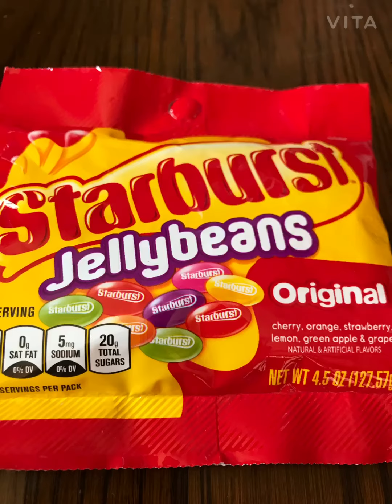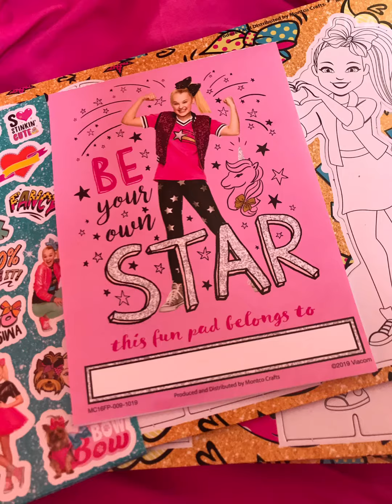Happy Easter! (What I got for Easter haul) 🥳💖🌟🥰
Happy Easter!